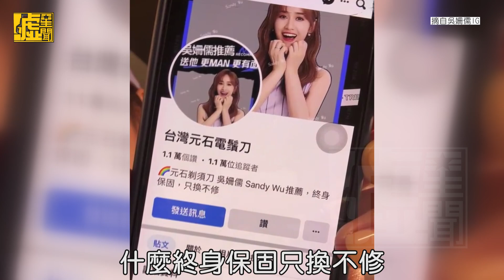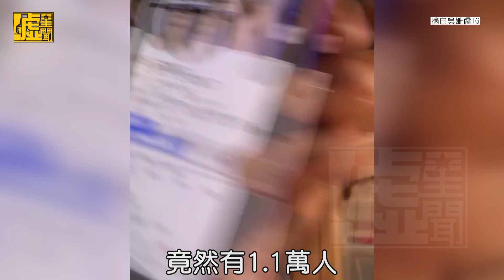吳姍儒三語齊發！爆氣譙詐騙集團「去死下地獄」